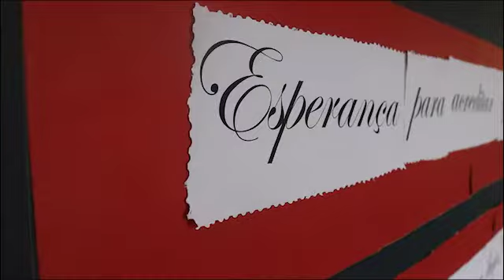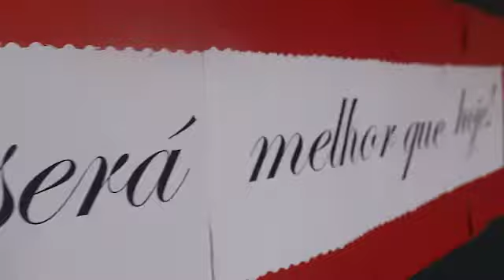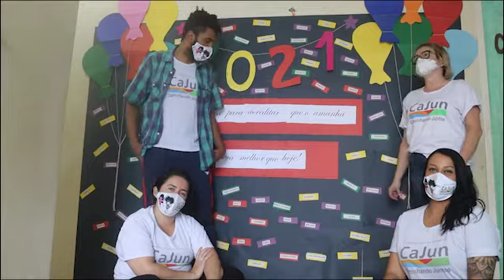SCFV – Convivência Interativa Cajun | Vídeo 390 | Mensagem Equipe Bonfim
A Série Convivência Interativa é uma ação direcionada às crianças e adolescentes, oferecendo atividades artísticas e culturais, orientadas por profissionais dos Serviços de Convivência e Fortalecimento de Vínculos (SCFV) de Vitória.

Surgiu da necessidade de reformulação dos processos de trabalho no atendimento às crianças e adolescentes em decorrência da crise implantada pela pandemia do Corona vírus.

A oferta dos serviços de convivência e fortalecimento de vínculos para crianças e adolescentes se dá, tradicionalmente, no contexto presencial nas 14 unidades do SCFV Caminhando Juntos (Cajun).
A ruptura causada pela pandemia expõe a criança e ao adolescente a situações de segregação, acomodação e violação, que agravam os estados emocionais, o sedentarismo e demais aspectos que interferem no processo de vivência da infância saudável.

Nosso objetivo é promover a convivência online, a autonomia, a inclusão digital, o fortalecimento dos vínculos familiares - uma vez que compreendemos que os vídeos serão assistidos junto aos responsáveis, garantindo maior segurança o ambiente virtual - oferecendo atividades motivadoras para os atendidos em situação de isolamento.

Assista e compartilhe os vídeos que serão publicados diariamente em nosso canal TV Cajun, no YouTube; na página do Cajun no Facebook; acompanhe também nossas atividades no Instagram @cajun.vitoria